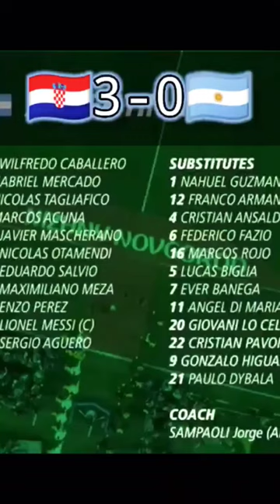Argentina vs Croatia 2018 Fifa World Cup